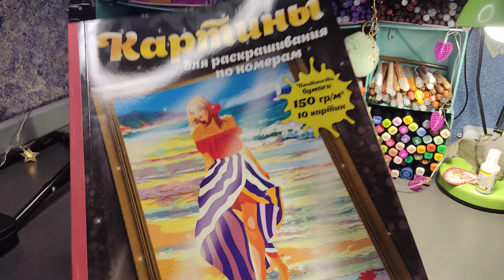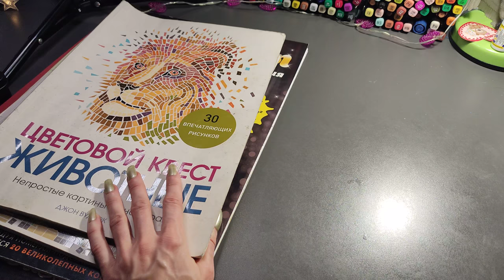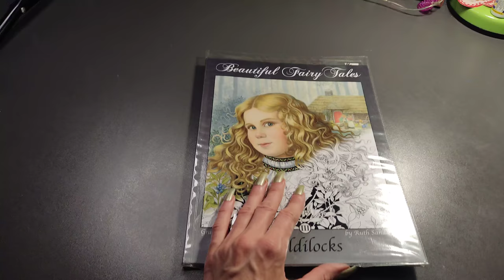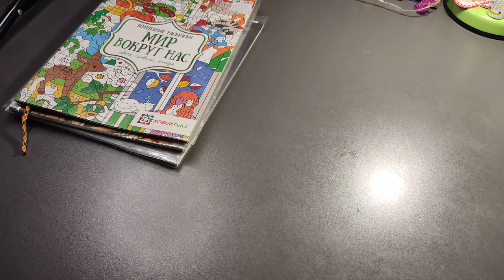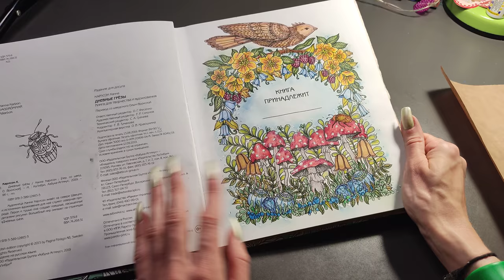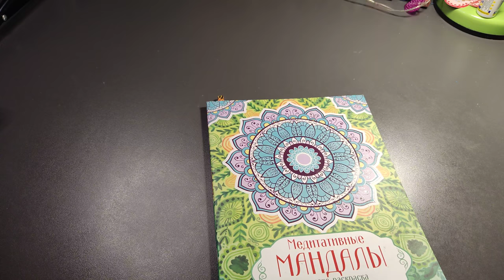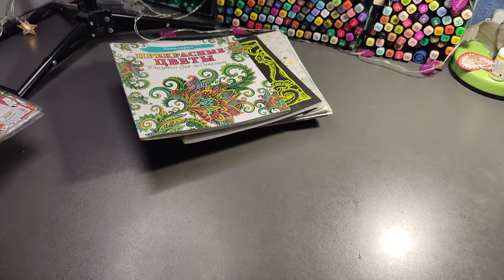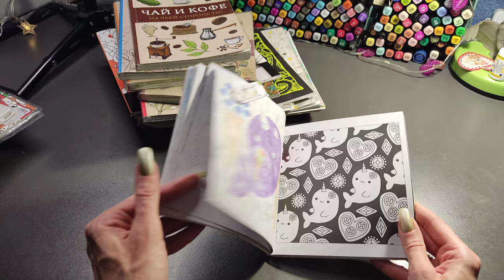Хобби-ИТОГИ: что я раскрасила за Сентябрь 2021